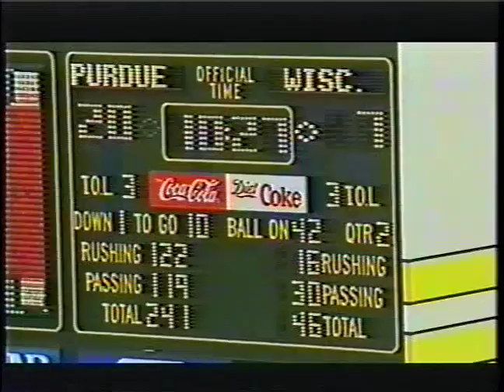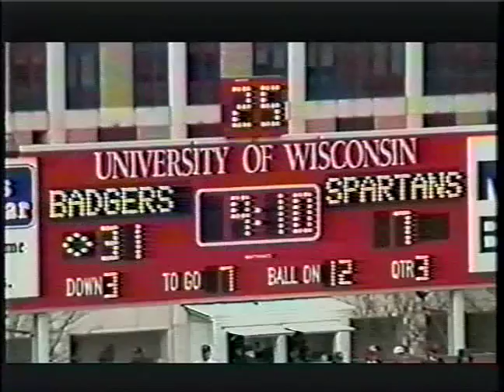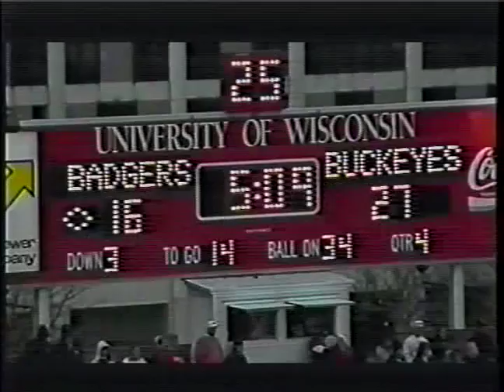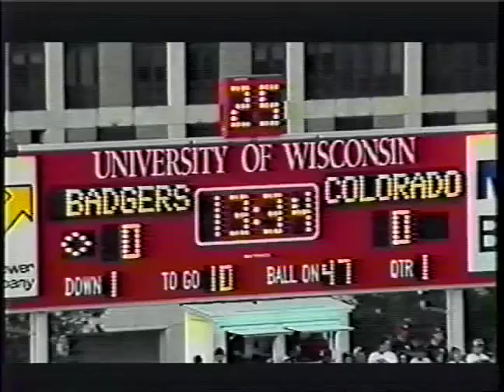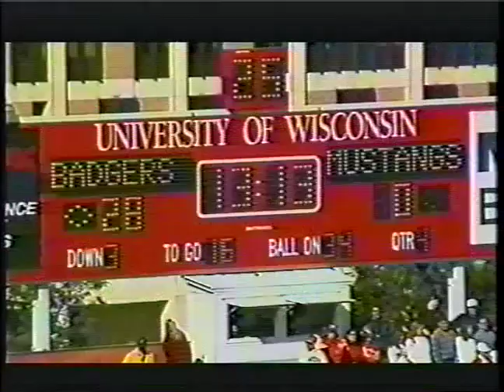Wisconsin Curls 1995